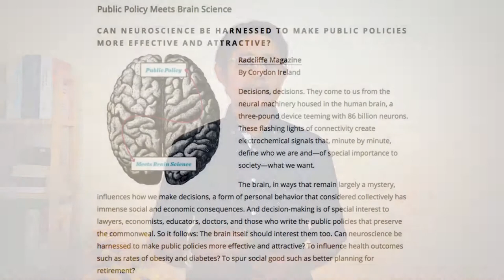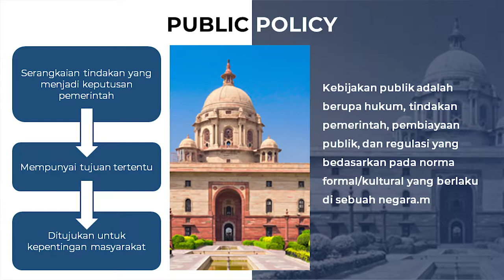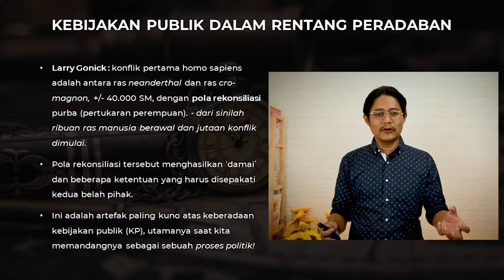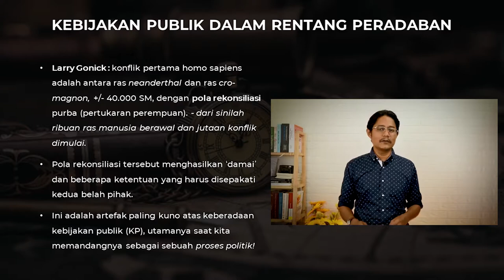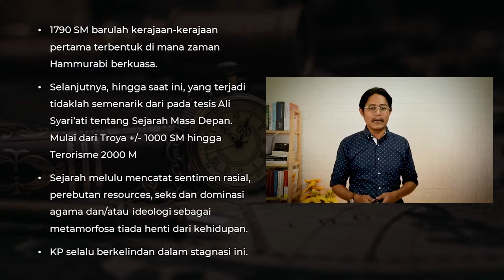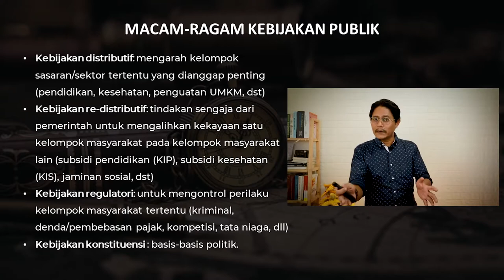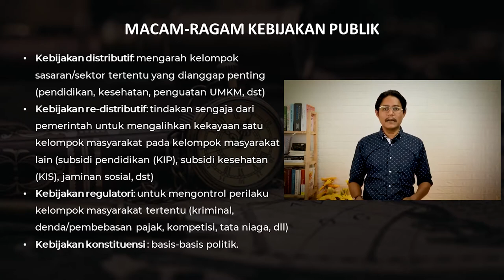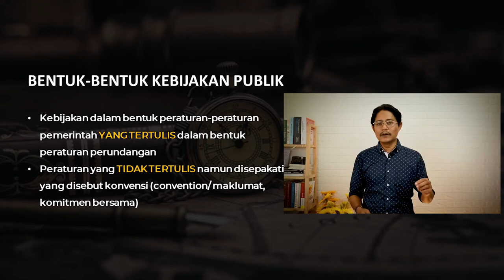PENGANTAR KEBIJAKAN PUBLIK "Sejarah Kebijakan Publik" Oleh Fadillah Putra, MPAff., Ph.D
Salah satu pembahasan kebijakan publik dalam video kali ini adalah Sejarah munculnya Ilmu tentang Kebijakan. Bagimana penjelasan detailnya? Silahkan simak sampai selesai.

Bagi anda yang mencari penjelasan terkait kebijakan publik dan ilmu pemerintahan, bisa ikuti terus channel Respon Kita. Kami sediakan konten khusus tentang kebijakan publik dari basic sampai expert. Terimakasih